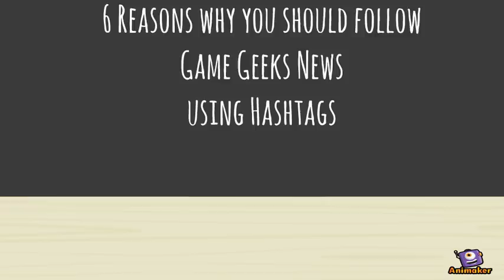6 Reasons why you should follow Game Geeks News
Game Geeks News provides all of the latest gaming news including upcoming game releases, game events, reviews, favourite Games from the gaming community & much more.